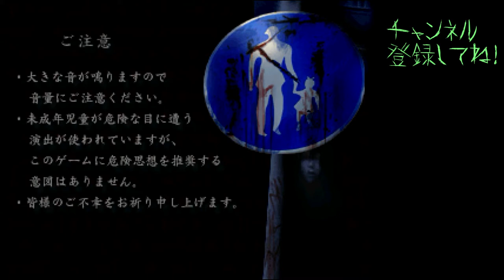ハロウィンだしホラゲーしよう？！#3【つぐのひ:第三話】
-概要
学校帰りの女子小学生、つぐみ。
　いつも入れ違いで買い物に行くおかあさんが失踪し……。

恐ろしいゲームだ...
怖すぎるぅぅぅ！